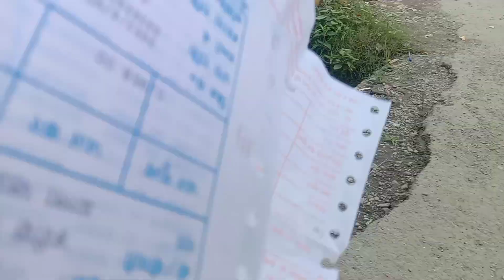तिरूवा जी बनाकर खिलाते थे आज हमने खिलाया 😋😋kamlatiruwa